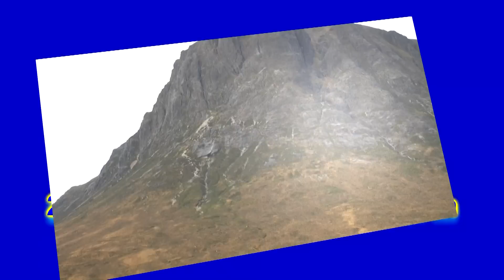Aonach Eagach Ridge - Glencoe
Saturday 12th November 2011 - to finish the season with a special walk, I took Peter Adams to the Aonach Eagach ridge and its two munros  Meall Dearg (953m) and Sgorr nam Fiannaidh (967m).

This is a tricky walk with the scrambling up and down the crazy pinnacles quite exposed in places. There is no way off the ridge except by completing it or turning back. It is very exposed in places, and you must be a confident scrambler and have a head for heights to tackle it.